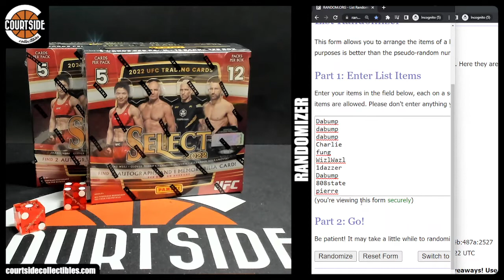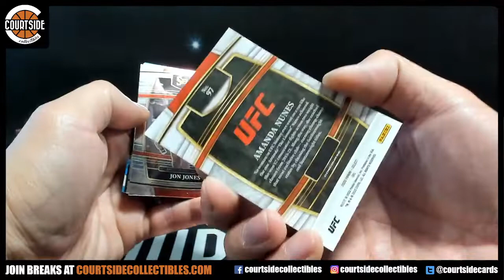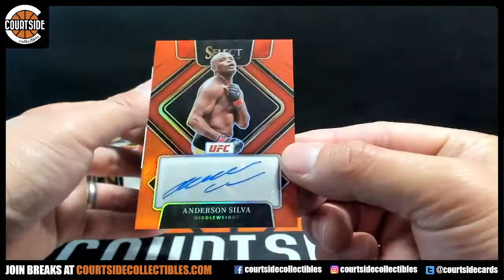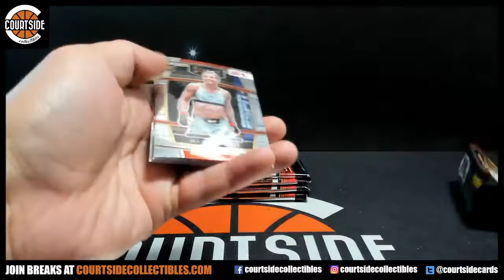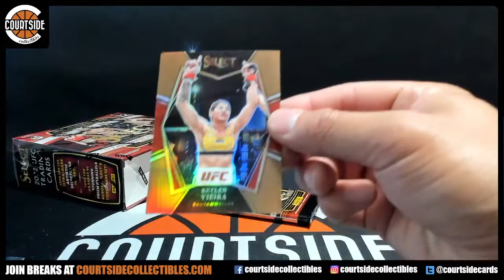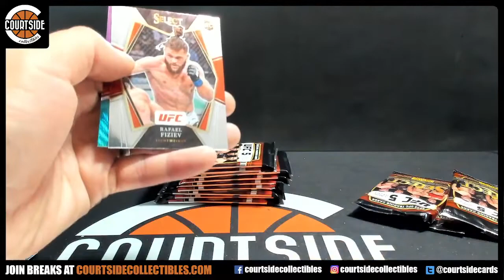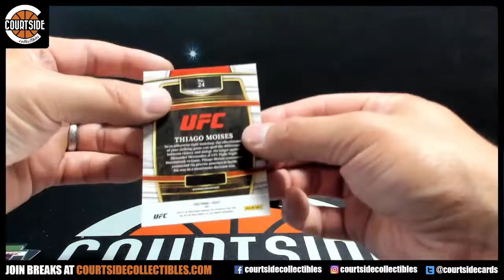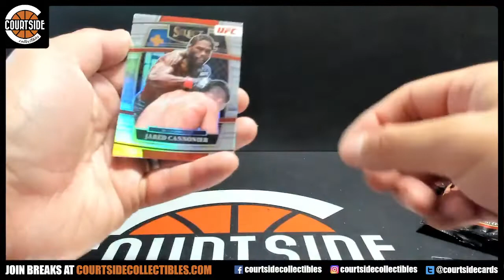2022 Panini Select UFC 2-Box Random Serial No Break